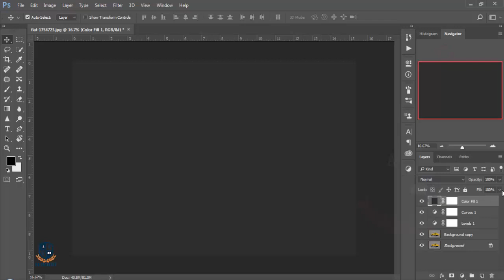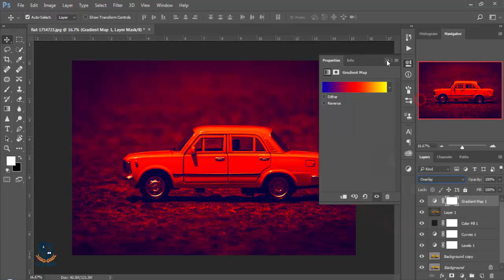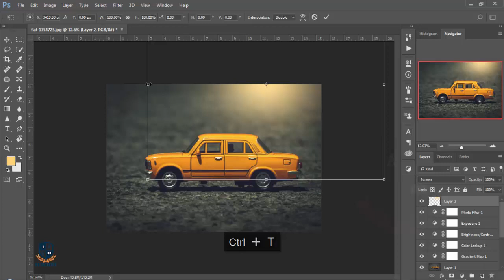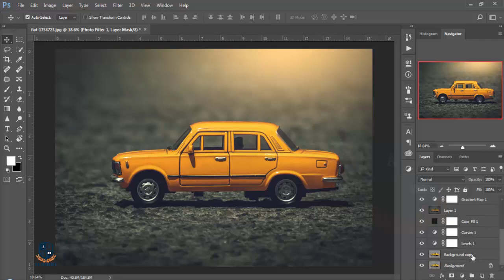Color Grading: Photoshop CC Tutorial (Camera Raw) Pop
Hi Every one i am gonna show you a new thing today. Color Grading: Photoshop CC Tutorial (Camera Raw) Pop